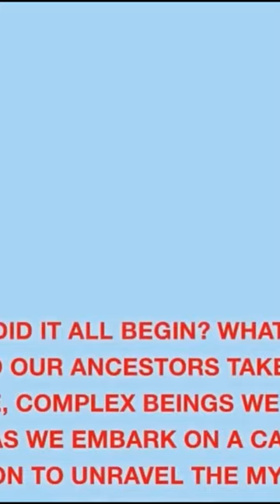History of early humans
Welcome to the captivating world of “Chronicles of Our Ancestry”! In this enthralling documentary, we embark on a time-traveling expedition through the annals of human history. From the sun-drenched savannas where our distant ancestors roamed to the bustling civilizations that shaped our present, join us as we unravel the epic saga of resilience, adaptation, and discovery.
Our journey begins with Lucy, our ancient relative who walked the African plains over 3 million years ago. Lucy, scientifically known as Australopithecus afarensis, left behind fossilized bones that provide crucial clues about our evolutionary path. Imagine her striding across the grasslands, her form a bridge between ape and human. Her discovery revolutionized our understanding of early hominids and their place in the grand tapestry of life.
As we venture deeper into the past, we encounter Homo habilis—the “handy man.” This early human species emerged around 2.4 million years ago. Their defining achievement? Toolmaking. Picture Homo habilis crafting sharp implements from stone, honing their survival skills in a world teeming with megafauna. These resourceful beings adapted to their environment, laying the groundwork for our species’ technological prowess.
Step into the icy landscapes of Europe, where Neanderthals thrived during the Pleistocene epoch. Were they our rivals or collaborators? The Neanderthal saga is one of mystery and intrigue. Their robust bodies, intricate culture, and artistic expressions leave us pondering their place in our shared heritage. Did we compete for resources, exchange knowledge, or perhaps even interbreed? Uncover their secrets as we explore their ancient hearths and burial sites.
Trace our journey from hunter-gatherers to agricultural pioneers. Millennia passed, and our ancestors tamed fire, domesticated plants, and built societies. The Neolithic Revolution marked a turning point—a shift from nomadic existence to settled communities. Witness the birth of agriculture, the rise of cities, and the emergence of complex social structures. How did we transition from chasing game to cultivating crops? What cultural innovations fueled our progress? Let’s delve into the art of adaptation that defines us as a species.
Our DNA carries whispers of ancient encounters. Dive into the double helix, where genetic studies reveal surprising connections between modern humans and our ancient kin. Meet Mitochondrial Eve, our common maternal ancestor who lived in Africa around 200,000 years ago. Explore the genetic legacy of Denisovans, the enigmatic cousins of Neanderthals. Discover how migrations shaped our diversity, from the Bantu expansion to the peopling of the Americas. Our genes tell stories of resilience, survival, and shared ancestry across continents.
As we conclude our odyssey, let us celebrate the resilience of the human spirit. From Lucy’s footsteps to our global diaspora, we are part of an unbroken chain—a lineage stretching back millions of years. Join us in unraveling the mysteries, celebrating the triumphs, and honoring the legacy of those who paved the way. “Chronicles of Our Ancestry” invites you to explore, question, and marvel at the epic journey that shaped us all.